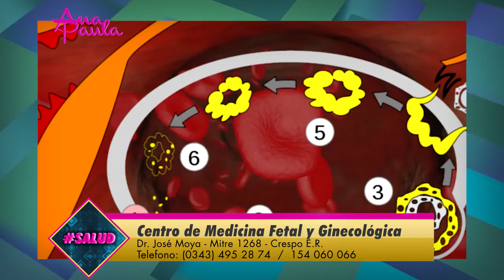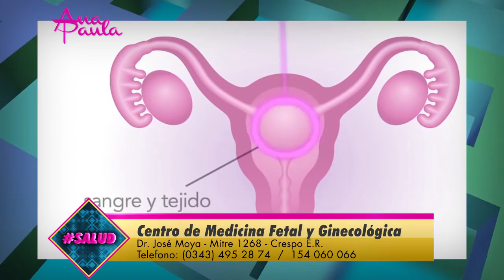AnaPaula Dr José Moya Centro de Medicina Fetal y Ginecológica SINDROME PREMENSTRUAL